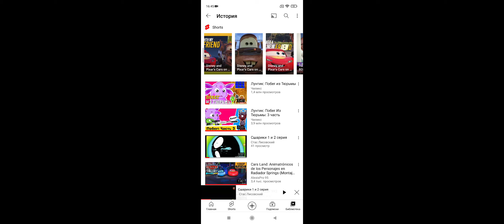Сшарики 2 сезон 7 серия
На тюрьме